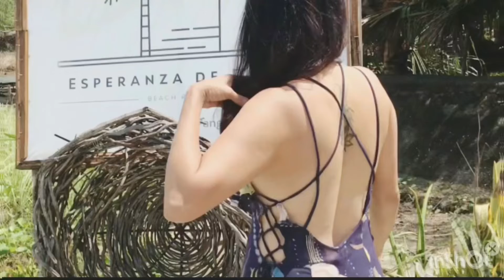ESPERANSA DE DASOL ESCAPDE#esperanzadedasol#pangasinan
Pangasinan escapade at Esperanza de Dasol.